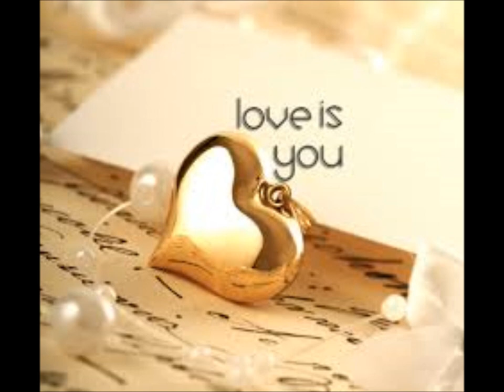Sweet Sin by Austin Domino Feet Marc Bonnilla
Just me playing a Romantic Jazz Toon